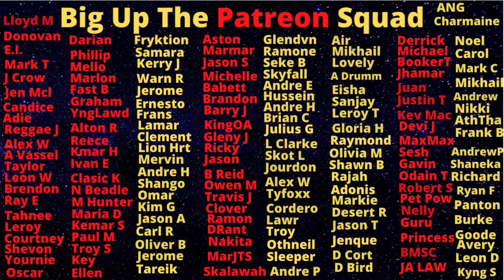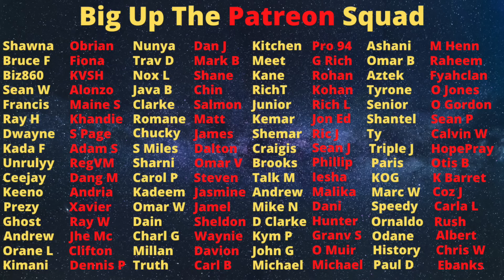Chargey Badness Pop Style With The Luxury Machine While Likkle Youtuber Badmind The flex